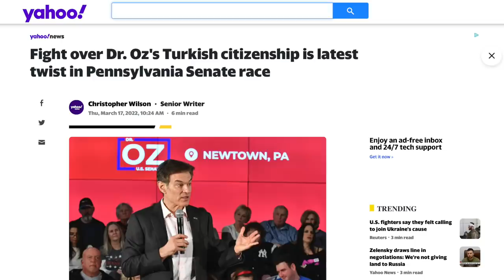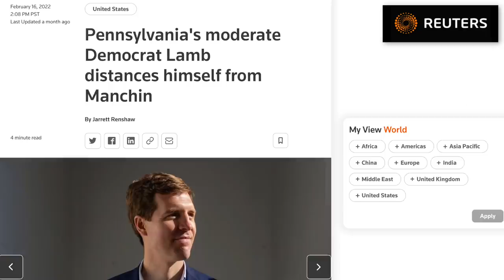John Fetterman Shuts Down Conor Lamb’s Desperate Smear Campaign